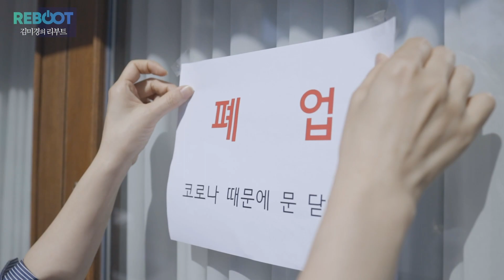사직서를 품고 사는 여러분, 퇴사해도 되는 기준 알려드릴게요!- 언니의 독한 상담소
미경언니의 독한 상담소
절대 익명 보장! 그동안 가슴속에만 담아둔 여러분의 고민&사연을 보내주세요~

믿을 만한 언니의 뼈 때리는 잔소리! 언니의 독한 상담소 문이 활짝 열렸습니다~
혹시 어디에서 마음껏 말도 못하고, 그저 혼자서만 속을 끓이고 계신가요?
미경언니와 같이 고민하고, 공감하고, 때로는 따끔한 촌철살인의 한마디를 듣다보면 속이 뻥 뚫리실 거예요!
미경언니가 제안하는 특급 솔루션이 궁금하시다면~ 지금 바로 영상으로 확인해보세요^^

❤ 잘 읽고 잘 쓰고 잘 말하고 싶다면 지금 바로 MKYU 공식 홈페이지를 방문해보세요!

💙 유튜버 & 강사 김미경이 아닌, 미경 언니의 Real 일상생활 엿보기. 김미경의 인스타그램

🧡 Global MKTV. 세계로 뻗어 나가는 MKTV의 행보가 궁금하다면? MKKim 유튜브 채널을 방문해보세요!

💛 미경언니의 목소리를 베트남어로 듣고 싶다면?

💚 믿을만한 언니의 뼈 때리는 잔소리! 김미경의 고민상담 팟캐스트(팟빵) : 미경언니의 독한 상담소

💜 내 꿈을 키우고 나를 성장시키고 싶은 사람들을 위한 세상에서 하나뿐인 ‘자기성장 스토어’
So It Begins, 쏘 잇 비긴즈(쏘잇비)